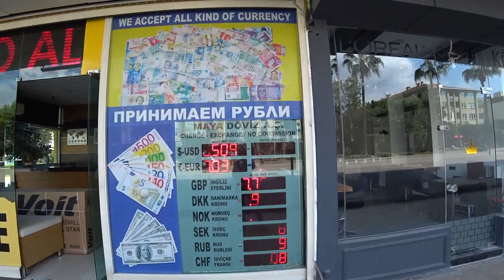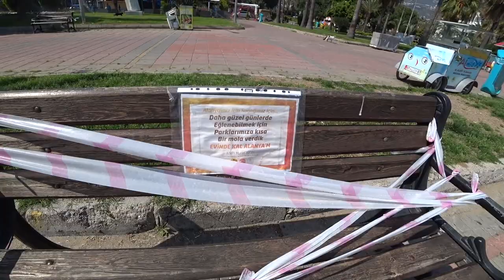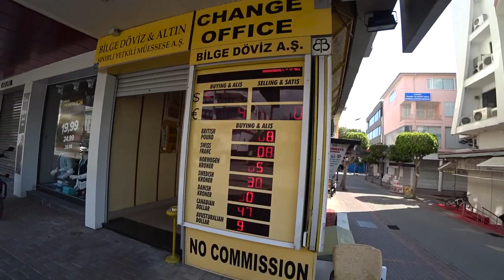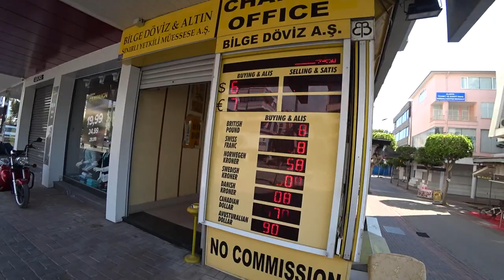Турция: КОГДА ОТКРОЮТ АЭРОПОРТЫ? Ситуация в Аланье. Центр города и набережная.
CHETINKAYA Brand Design, основанная в 2007 году, – это полиграфическая, издательская и брендинговая компания, специализирующаяся на создании уникальных дизайнов в соответствии с исследованиями рынка и стратегическим планированием.